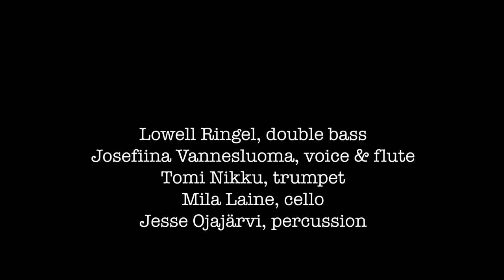Presenting chamber jazz quintet TRANSATLANTTISET (FIN/USA)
Presenting the Finnish-American chamber jazz quintet

                        TRANSATLANTTISET

Lowell Ringel (USA) - double bass
Tomi Nikku (FIN) - trumpet
Josefiina Vannesluoma (FIN) - flute
Jesse Ojajärvi (FIN) - drums
Mila Laine (FIN) - cello

Music from the upcoming single release 'Wanderer's Lament'.
Composition by Tomi Nikku & Lowell Ringel
Recording and mixing by Väinö Karjalainen at Kvark Studios in Vallila, Helsinki.

Filmed by Riikka Keränen & Transatlanttiset
Edited by Elian Mikkola & Josefiina Vannesluoma